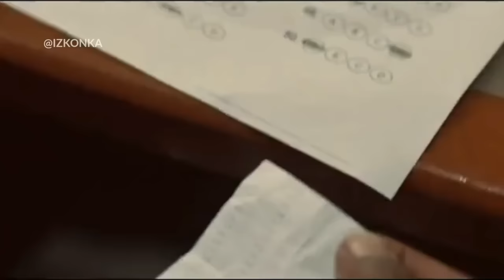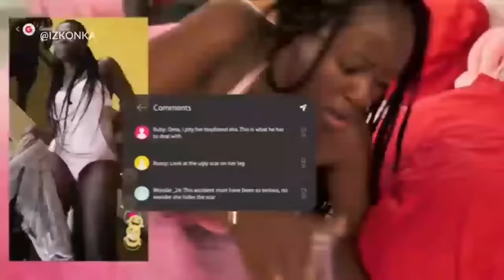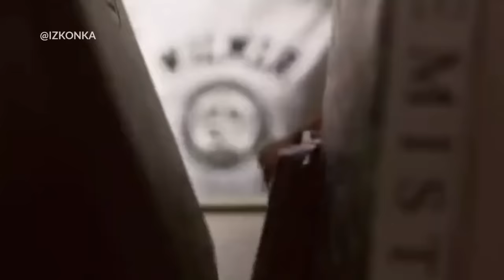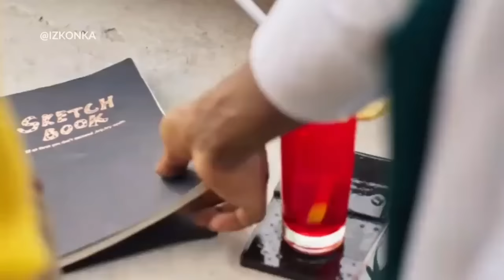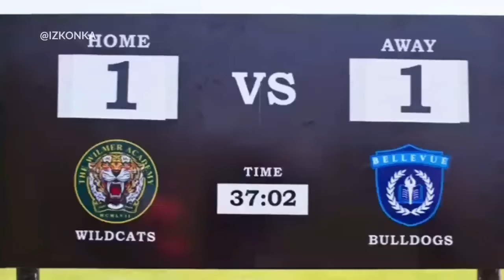FAR FROM HOME FULL MOVIE | EPISODE 1 TO 5 FULL RECAP /REVIEW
Movie Name : FAR FROM HOME
Year : 2022
Genre : Drama

SEGMENTS

0:00 - Episode 1
5:45 - Episode 2
10:45 - Episode 3
15:31 - Episode 4
21:47 - Episode 5